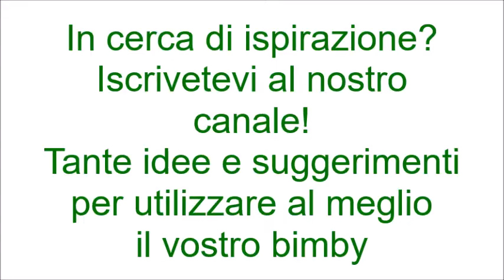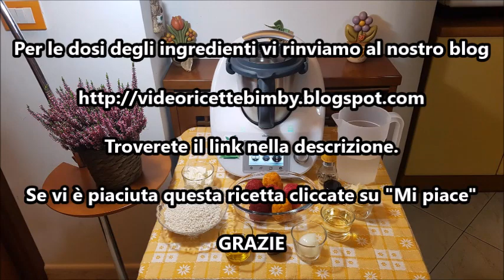Risotto ai fichi d'india e stracchino per bimby TM6 TM5 TM31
Ingredienti:
750 g di acqua
350 g di riso tipo carnaroli
150 g di stracchino
100 g di prosecco o di vino bianco
50 g di parmigiano
40 g di olio e.v.o.
6 fichi d'india preferibilmente rossi
1 scalogno o cipolloto
1 cucchiaino raso di sale
1 cucchiaino di dado vegetale bimby
pepe q.b.